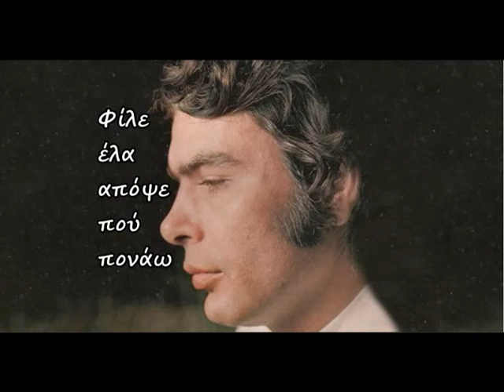Φίλε έλα απόψε πού πονάω-Γιάννης Πουλόπουλος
Στίχοι: Σάσα Μανέτα
Μουσική: Γιάννης Μπιθικώτσης
Πρώτη εκτέλεση: Γιάννης Πουλόπουλος

Έφυγε εκείνη που αγαπώ
και τώρα στην ζωή μου τι μου μένει
ποια θα φωνάζω τώρα πια
αγαπημένη

Φίλε έλα απόψε που πονάω
εκείνη που αγαπώ δεν είναι πια εδώ
φίλε την παρέα σου ζητάω
έλα στο σκοτάδι δεν μπορώ

Όσα λεν οι άντρες μεταξύ τους
λόγια σοβαρά λόγια αληθινά
πες μου ό,τι θέλεις όμως μείνε
μήπως περάσει η βραδιά

κουβάρι στο μυαλό μου οι εικόνες
και οι στιγμές του χωρισμού
γίναν αιώνες